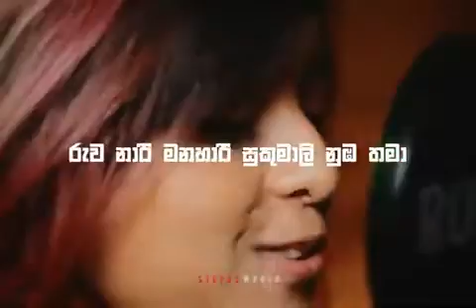ma hitha lagama dawatena whatsapp status song ♥️♥️♥️♥️♥️♥️♥️♥️